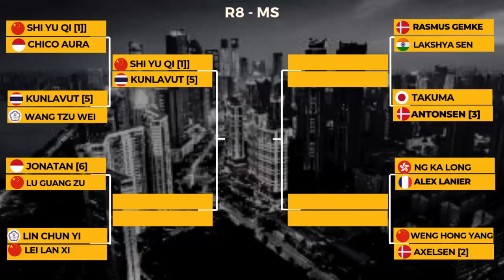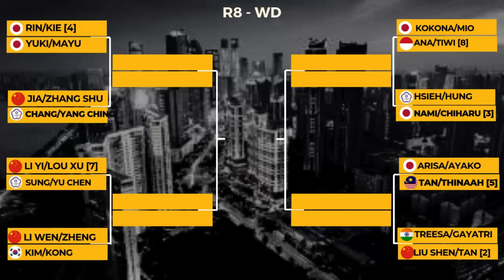Hasil China Masters 2024 hari ini,day 3 ~ Sabar/Reza Tumbangkan MD 1 dunia, XD no 3 Tersingkir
Hasil China Masters 2024 hari ini,day 3 ~ Sabar/Reza Tumbangkan MD 1 dunia, XD no 3 gugur

China Masters 2024
16 besa China Masters 2024
Babak 16 besar China Masters 2024
hasil China Masters 2024
hasil China Masters 2024 hari ini
hasil China Masters 2024 Badminton

China Masters 2024, HSBC World Tour, Super 750.
Diselenggarakan pada tanggal 19 - 24 November 2024, bertempat di China dan berhadiah total 1,150,000 yu es dollar.
Babak 16 besar China Masters 2024, di hari ke 3,Kamis, 21 November 2024

China Masters
Badminton
Badminton 2024
Li ning China Masters 2024
China Masters 2024
China Master 2024
China Masters 2024 badminton
16 besar China masters 2024
jadwal China Masters
jadwal China Masters 2024
jadwal China Masters 2024 hari ini
jadwal badminton
hasil badminton
badminton indonesia
badminton china
badminton malaysia
bADMINTON JEPANG
BADMINTON Korea
BWF World Ranking
BWF World Ranking terbaru
BWF
Syed modi India International 2024
Drawing Syed modi India 2024